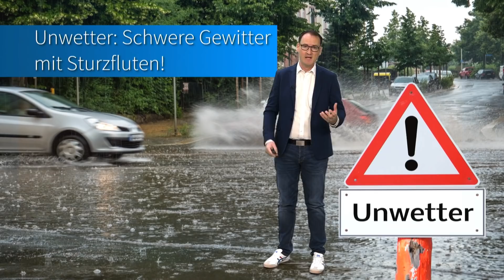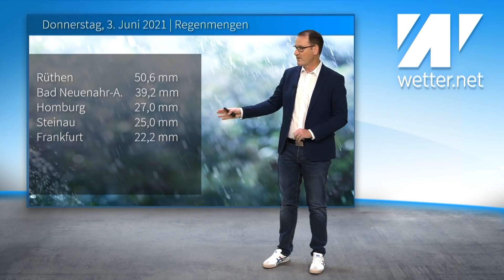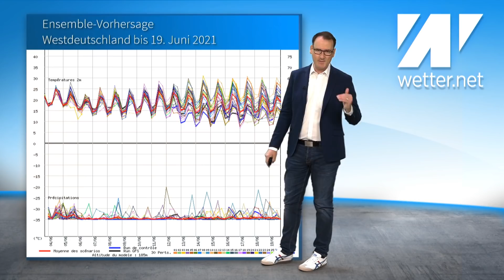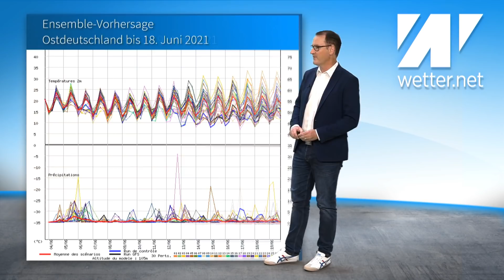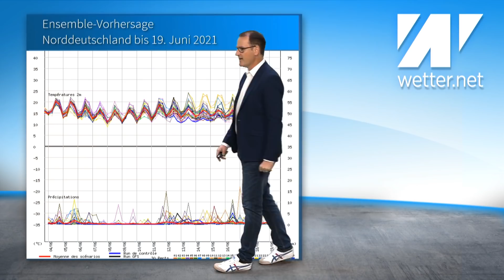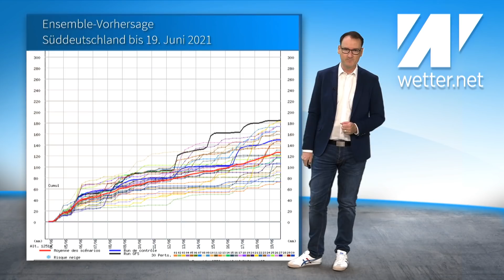WARNUNG: Schlimme Unwetter durch Schlammlawinen und Sturzfluten! Tropensommer mit schweren Gewitter.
Gestern wurden über 30 Grad gemessen, dazu war es gefühlt extrem schwül. Nachmittags und abends kam es dann wie erwartet zu regionalen Sturzfluten. Heute geht es genauso weiter. Die Unwettergefahr ist hoch.
Mehr Infos zur aktuellen Wetterlage hat Diplom-Meteorologe Dominik Jung.